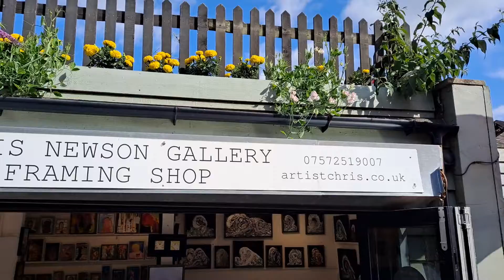my gallery in leiston Suffolk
private views welcome